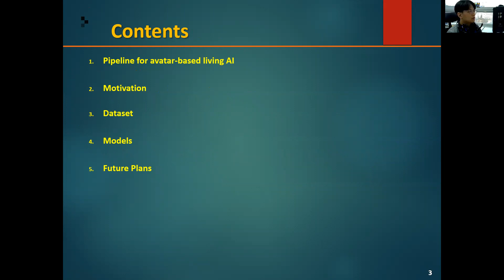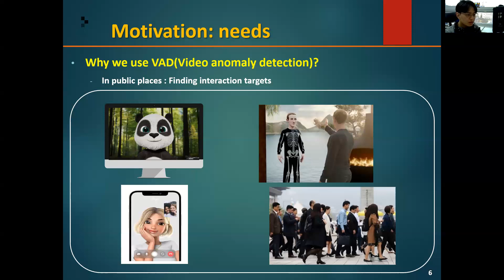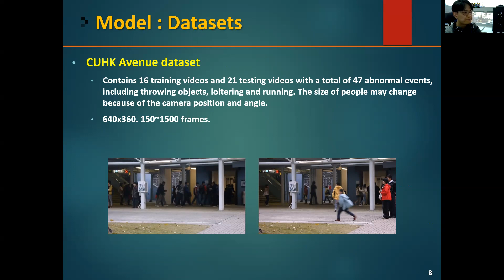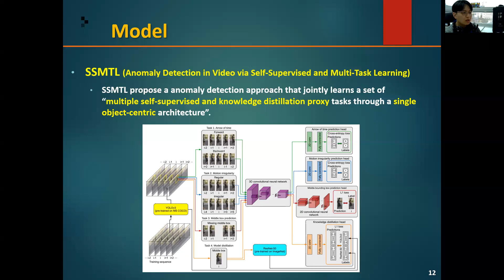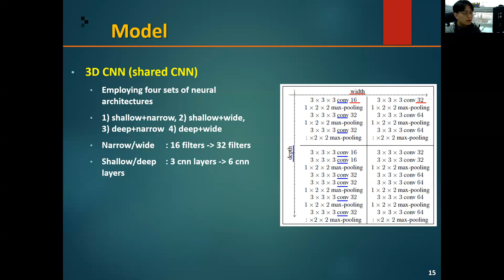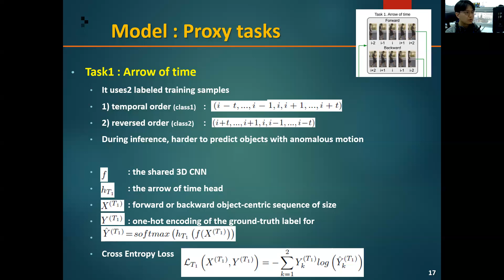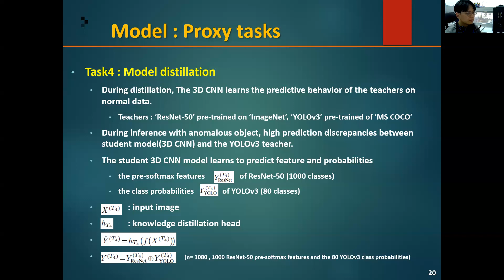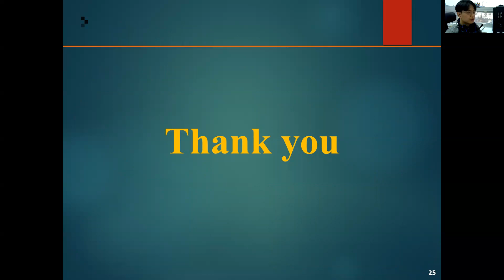[VIP 701] Visual self-supervised learning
[VIP 701] Seminar
제목: Visual self-supervised learning
발표자: 여은기
발표날짜: 23.3.10